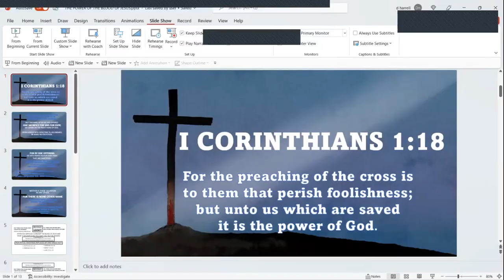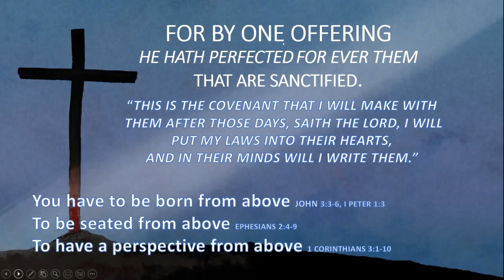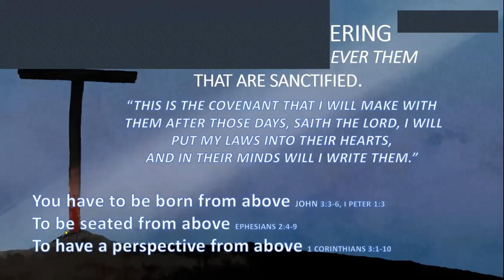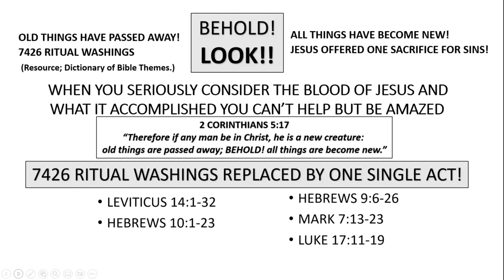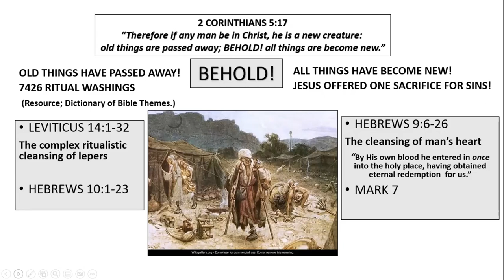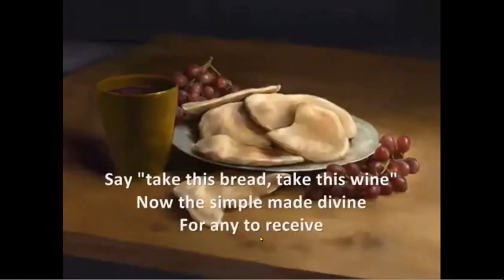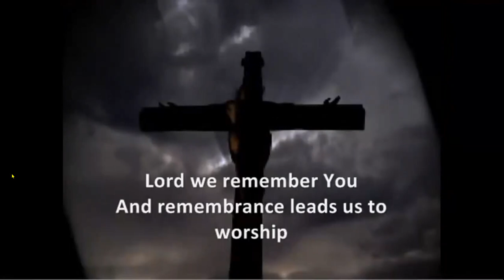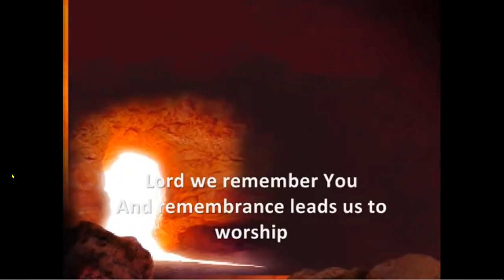COMMUNION SUNDAY @ CONSUMING FIRE! NOTHING BUT THE BLOOD OF JESUS! IS ABLE TO MAKE YOU PURE!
WHAT CAN WASH AWAY YOUR SIN? NOTHING BUT THE BLOOD OF JESUS!

DORIS HARRELL
WORD-OUT
OUTREACH
CFTADM
Consuming Fire Teaching and Deliverance Ministry
Sacramento, California